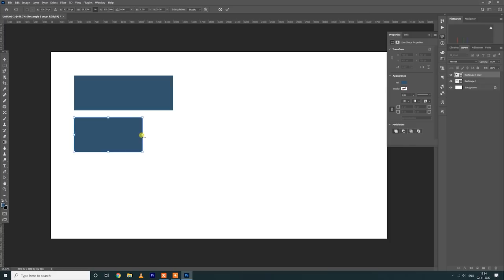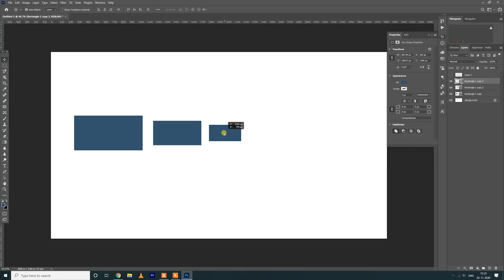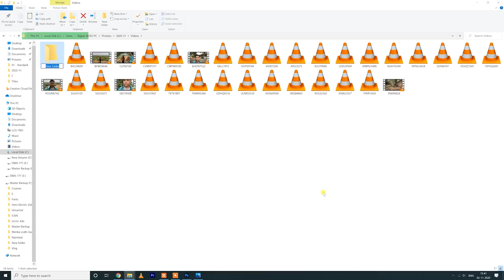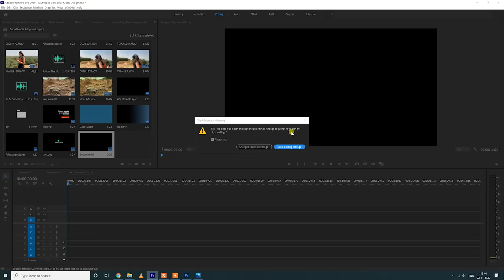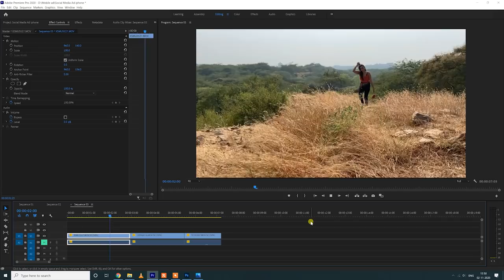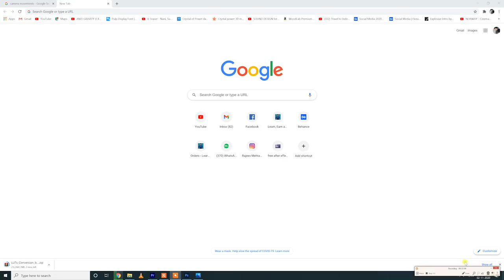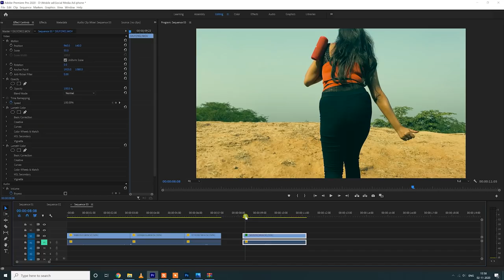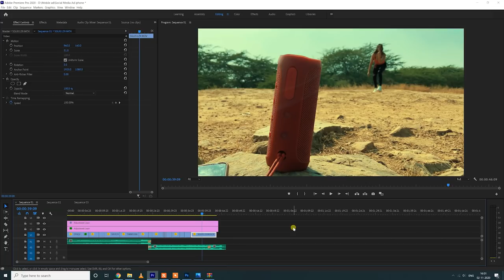How to Make Video Ads with Mobile Phone - Smartphone Filmmaking Tutorial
Learn to make Cinematic B ROLL Video Ads for social Media using Any mobile phone  or smartphone also learn how to color grade mobile footage and give it cinematic look in Adobe Premiere Pro .